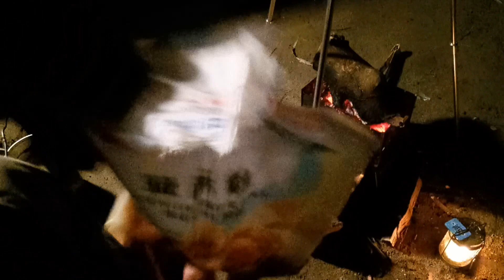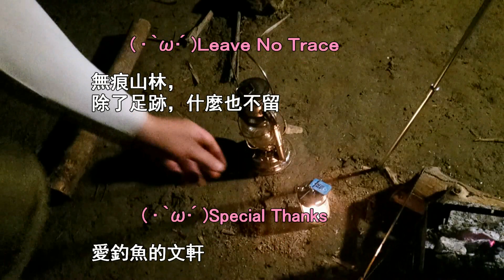▲機車露營(38)朋友家的野營之一日路霸 | 使用德軍飯盒 三腳吊鍋架 煮拉麵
( • ̀ω•́ )今日來到朋友的家野營，朋友山上的一塊地。地點很隱密是私人地。因為是私人地所以地點不便公開。
🌲台灣幾個可以露營的地點，國家公園除外，山林海邊，還有私人地，廟宇學校則類似私人地要需要管理員首肯。當然在私人地露營是絕對沒有問題的。

🌲朋友的家前庭很大，大到要騎車進去=口=||。這是第二次來這邊了，第一次是在雨季剛結束來探路。
橋的這一端有小瀑布，瀑布發出的白噪音，晚上會很好睡了。

🌲另一頭是流水小溪，青綠的竹林搭配小溪很漂亮，但是，不小心被蚊子咬了，此處竹林蚊子很多，看來是個美麗的陷阱。

🌲[DISCOVERY原始生活21天]
想起了DISCOVERY原始生活21天，有不少名挑戰者除了開山刀打火棒外，很多選蚊帳當唯一配備，除了可以捕魚還可以防蚊，也見過挑戰者，因為蚊子的關係整晚睡不好，白天精神呈現崩潰狀態。所以，當下就選擇睡小瀑布旁，因為那兒空曠，剛剛滯留時沒有蚊蟲出現，而且有瀑布的白噪音應該會很好睡^^。

🌲本次的新裝備有兩項
(1)三腳吊鍋架:用來吊野戰飯盒煮柴燒拉麵。我的B6君太小，木頭又太大，飯盒吊起來柴燒剛剛好。
比起烤網，三角吊鍋架雖然重了點但收納空間小，也是一個很好的柴火搭配選擇。

(2)野營沐浴袋:淘寶看便宜就入手了，第一次使用。剛好附近有淡水，裝滿了淡水，沐浴袋放車上，變成了行動水龍頭，非常方便。唯一缺點就是他的水管太軟，有時卡卡的。
看來也是日後機車露營可以攜帶的戶外用品呢，有水可以洗手洗鍋太方便了，沐浴我還沒試過。

🌲[啤酒唐貝利] ビール トンベリ
惡搞的虛構人物，唐貝利出現在SQUARE-ENIX 的FINAL FATASY(太空戰士;最終幻想)遊戲中的經典怪獸。一手提油燈，一手拿菜刀，就因為這樣，很多人都叫他"油燈怪"或是"菜刀怪"。
所以，啤酒唐貝利( ビール トンベリ)就是一手提燈，一手拿啤酒了:D